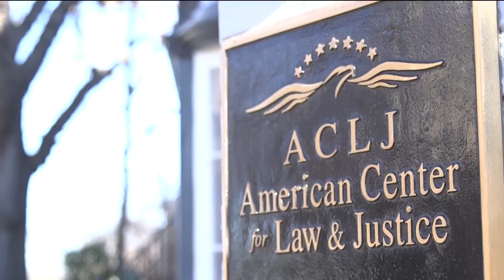Hegemony: Unconstitutional Seizure of Power - Sekulow TV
Speaker Pelosi and the radical Left in Congress are targeting our entire election system.
H.R. 1 is a bill that the Pelosi-led U.S. House of Representatives just passed, called the For the People Act of 2021. What it really does is target our election system.

This bill passed the U.S. House of Representatives by a vote of 220-210. Only one Democrat voted against it. Now it goes to the United States Senate.

The bill, if enacted into law, would codify some of the election issues that we were concerned with in the 2020 election. There are constitutional issues, such as states deciding what their election laws should be rather than the federal government mandating it. Under the election and electors clauses of the Constitution, the states are to determine their own election laws.